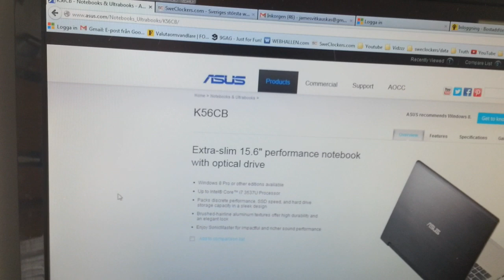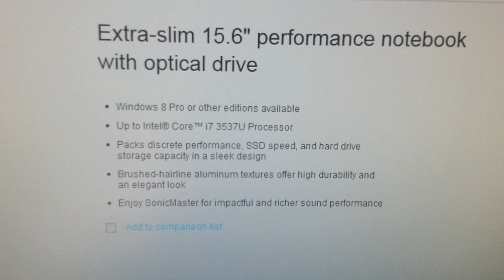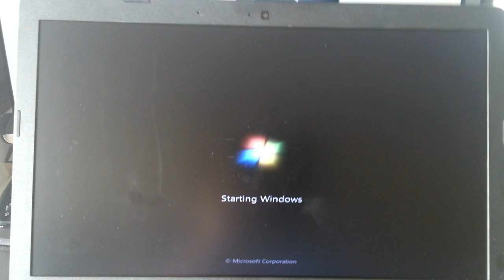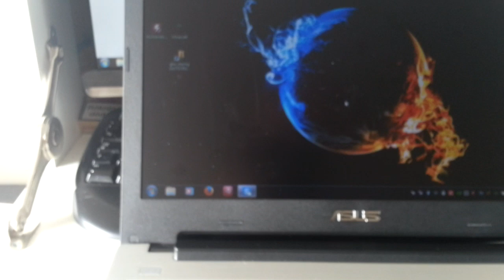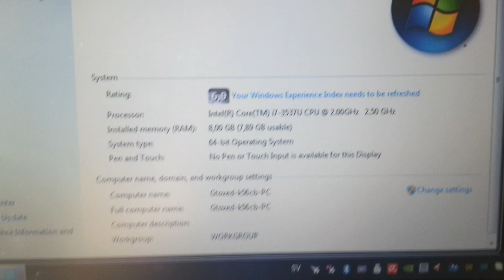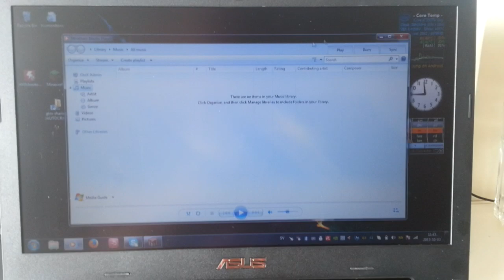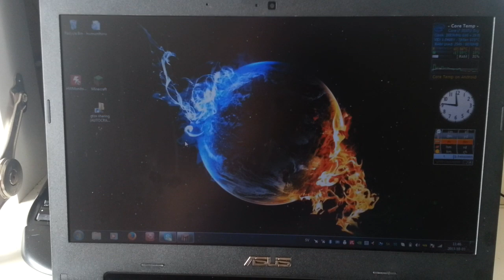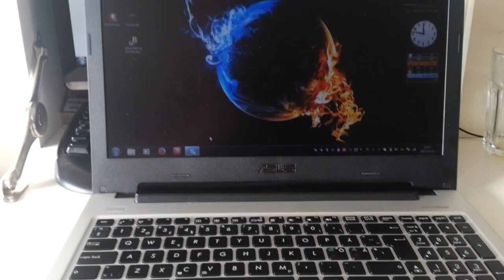Asus K56CB honest, straight to the point review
Asus K56CB honest, straight to the point review. I couldnt find any good reviews on this explaining it so i made one myself. hope this helps and i will try to answer any questions you might have regarding this wonderful laptop :)